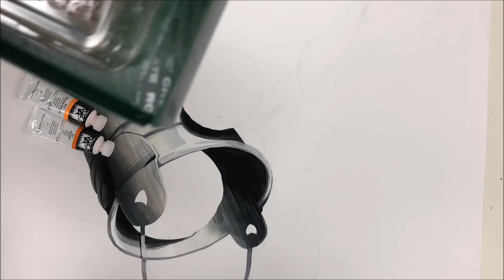개체표현 볼수록 재미있는 한국미대입시 !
기초디자인 개체표현 양동이와 털실입니다 !

안녕하세요 일산길미술학원 배상혁선생님 배선생입니다!